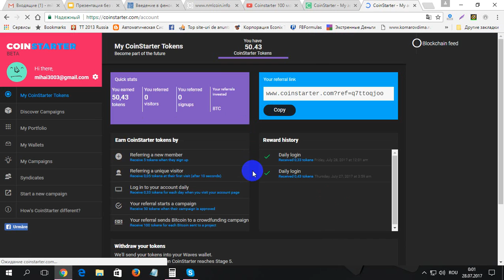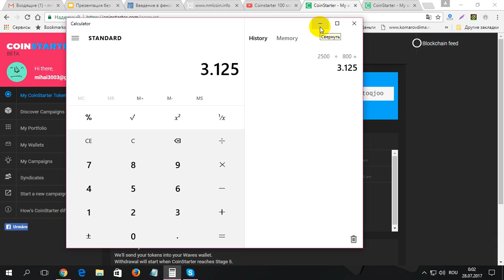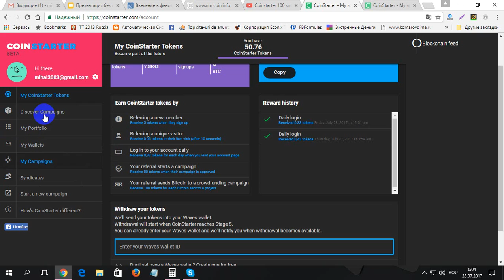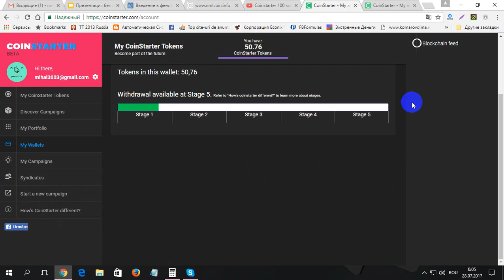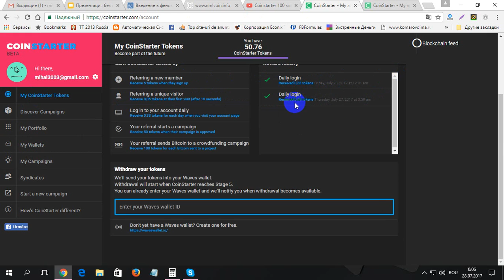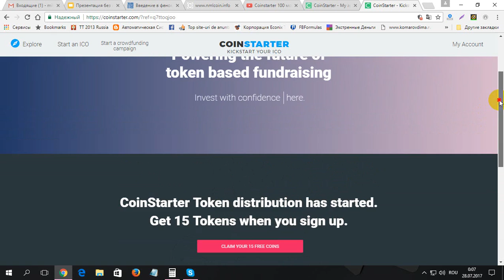Urgent ea monede gratis la CoinStarter cit se mai dau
Urgent ea monede gratis la CoinStarter cit se mai dau. Pentru inregistrare la CoinStarter folosim linkul